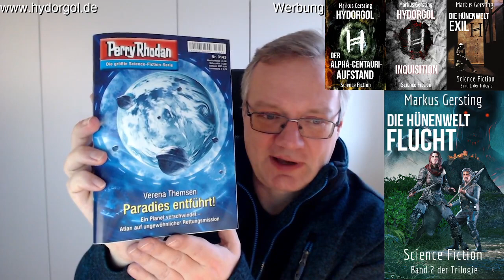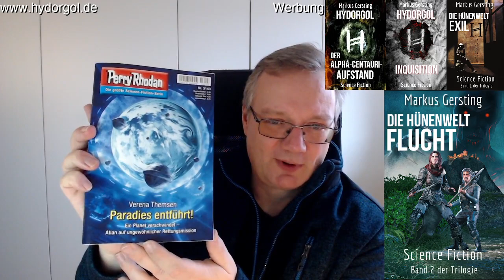Rezension von Perry Rhodan 3143 "Paradies entführt!" von Verena Themsen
Die Rezension von Perry Rhodan 3143 "Paradies entführt!" von Verena Themsen

Titelbild Perry Rhodan Erstauflage Heft 3143; Zeichner Arndt Drechsler-Zakrzewski